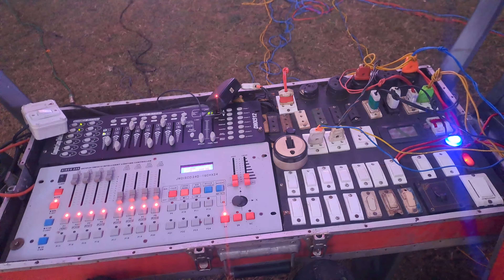ফুচকা খাওয়ার প্রতিযোগিতা Onda Young Star Club Prince Light Bankura